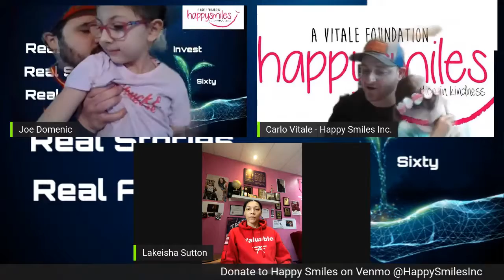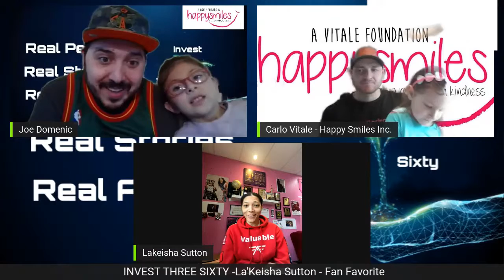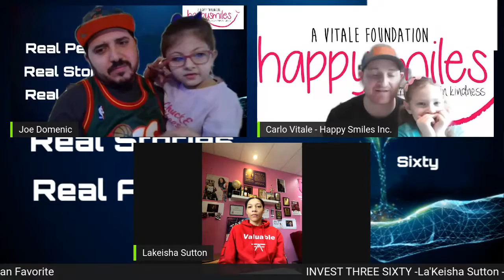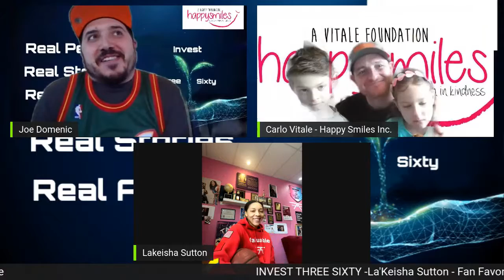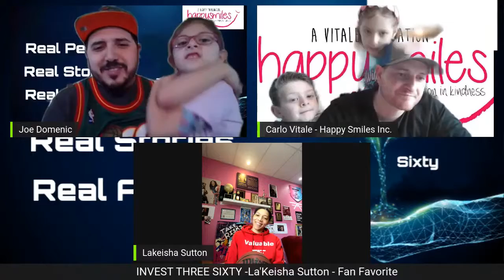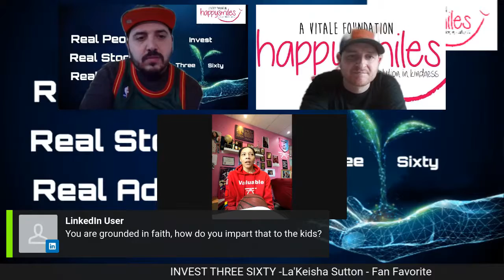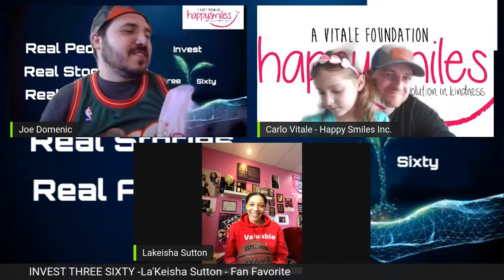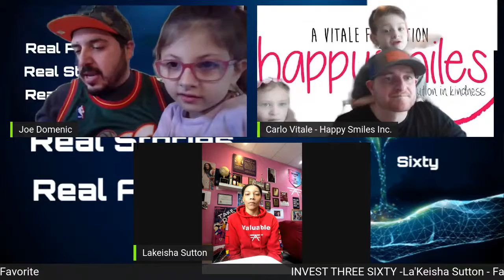Invest Three Sixty - La'Keisha Sutton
Join Carlo & Joe this Saturday morning for a special episode of Invest Three Sixty. In this special episode we interview Trenton born Harlem Globe Trotter La'Keisha Sutton!

La’Keisha Sutton was born and raised in Trenton, NJ and is a true example of a scholar-athlete. She used basketball as a catalyst to start businesses and impact lives. She was an All-County basketball player for four years in high school and finished top in her class. She became the first athlete in school history male or female to win NJ Gatorade Player of The Year Award in 2008. La’Keisha was just 10 points shy of 2,000 points, and received several awards while attending Trenton Catholic Academy in Hamilton, NJ.

After leading her TCA Lady Mikes basketball team to back to back State Championships, La’Keisha was recruited by several Ivy League Schools, and Division 1 Universities to continue her basketball career. She received a full athletic scholarship to play for Dawn Staley, a three-time Olympic gold medalist, at the University of South Carolina. She graduated with a bachelor’s degree in Broadcast Communications. Her nickname is “Fan Favorite”.

At USC, she helped lead the Gamecocks to their first ever Sweet 16 appearance in 2012 and earned awards there as well. She was a unanimous selection for the All SEC freshman team in 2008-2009, after leading the Gamecocks in scoring in conference play. She finished her career with 1,000 points plus and over 300 assists. La’Keisha was named a WNBA Prospect, after being one of the top guards in the SEC in scoring and assists. She also earned a spot on the ALL SEC defensive team as well.

After healing from several injuries, La’Keisha went on to have a solid career as a professional point guard overseas. She played in Taiwan, Finland, Ecuador, Germany, and Bulgaria , helping each team get to the championship.

Her most recent accomplishment was joining the World Famous Harlem Globetrotters basketball team in 2018.

In addition to being a professional basketball player, La’Keisha added author to her resume with the release of her book “From The Projects To Fan Favorite”. She received the “Trenton’s Rising Star” Award from The Smith Family Foundation in 2019.

La’Keisha is currently on her “I Believe In Me Tour”, hosting book signings, meet and greets, and basketball clinics in different cities.

Her company Fan Favorite Club is growing along with her popularity. She offers an internship program for students grades 6-12 and college students. This summer she directed three basketball camps, two of her own and one for Nike Basketball in Branchburg, NJ. La’Keisha is selling more than basketballs and merchandise, she’s selling hope, faith, and the importance of decision making to people worldwide.